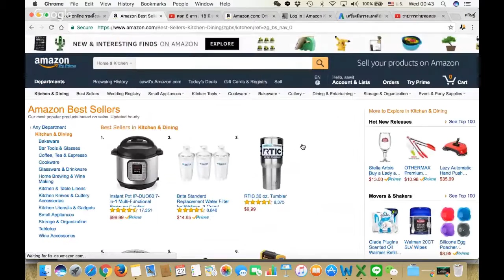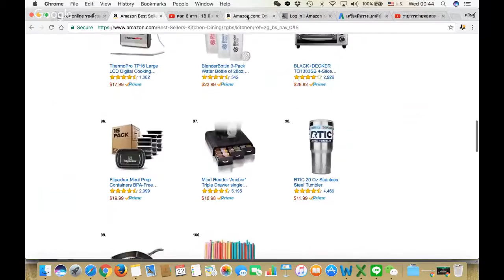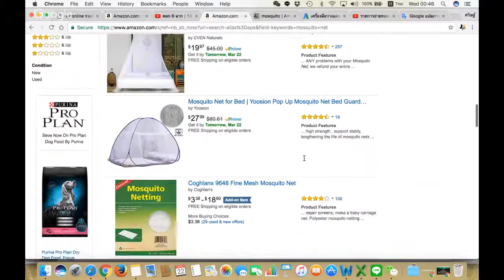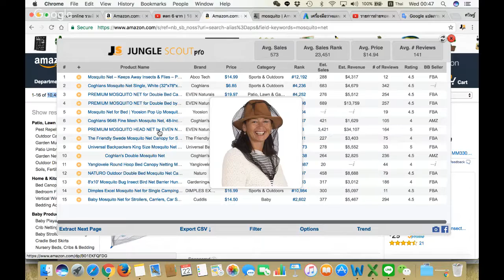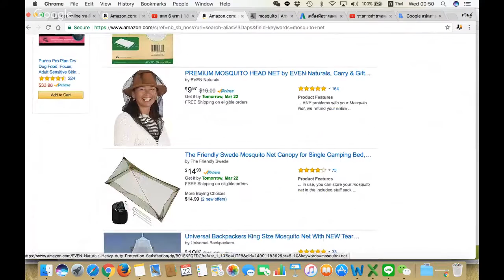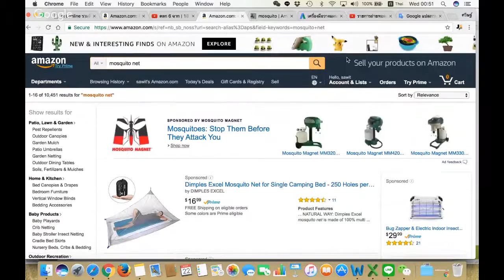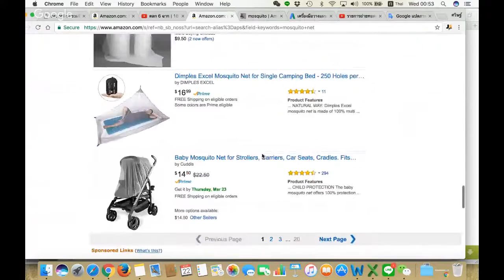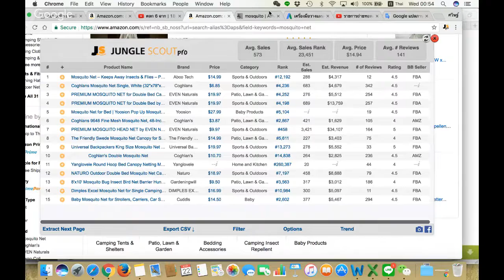หาของขายดีจาก keyword กัน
สร้างแบรนด์ไทย.com